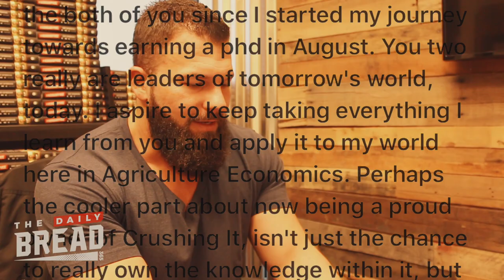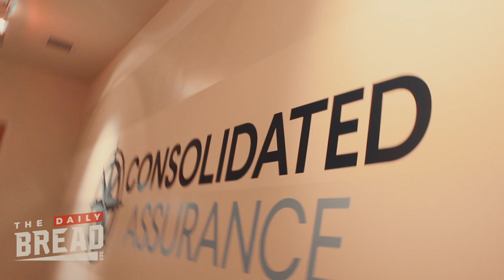One Step Back, Two Steps Forward || Ep. 28 || The Daily Bread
In this episode, Facebook page is still hacked but we keep moving forward and bringing value.